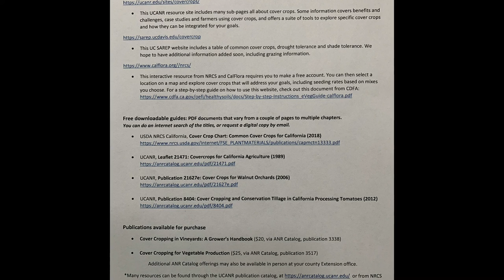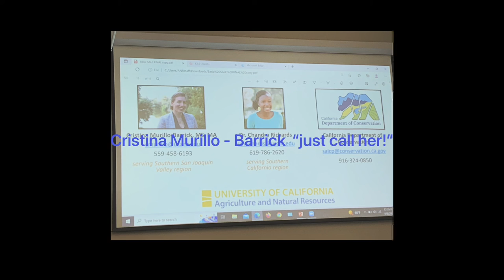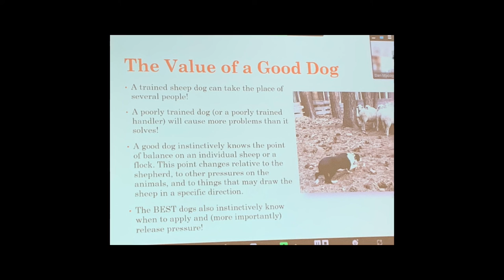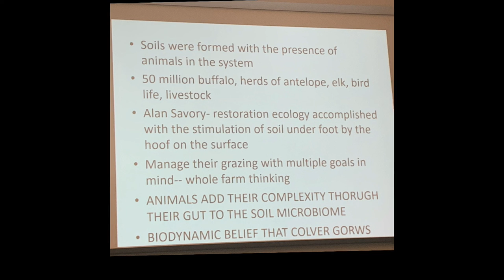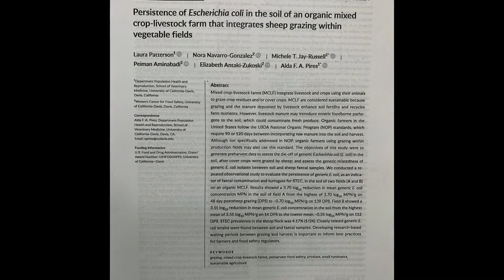Sheep in the vineyard?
Field day held by UCANR Livestock-Integrated Cropping Systems

Included are the links to our two recorded sessions:
1) Grantwriting panel
2) Sheep handling discussion.

Attached to this message is a funding opportunities list and copies of two of the handouts from last week.

Grantwriting panel - Recording link: click here, Passcode: U5x.t0Tp

Sheep handling discussion - Recording link: click here, Passcode: &ZgwVFA0